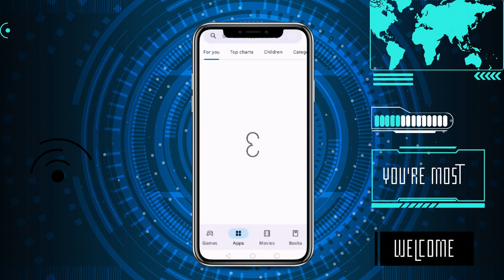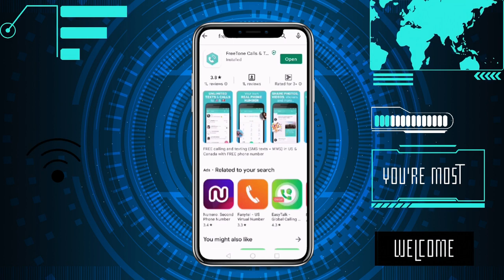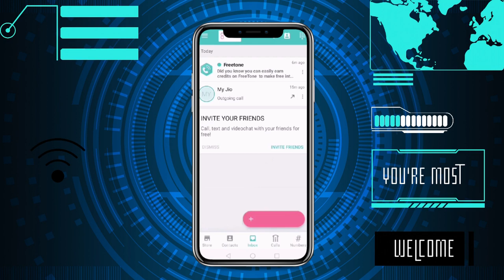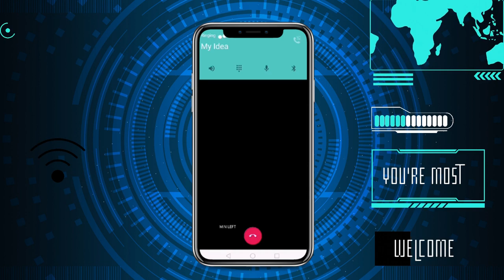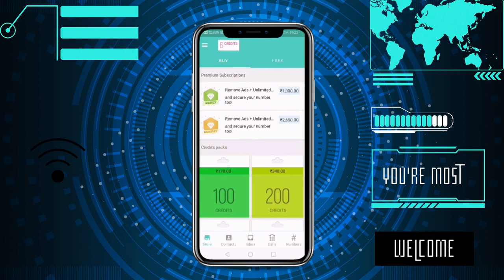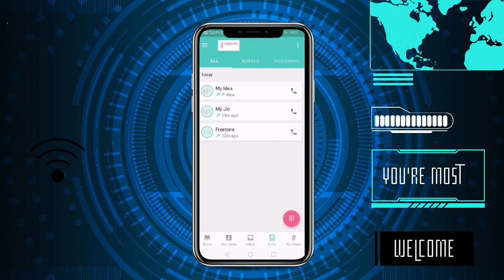Free calls without showing numbers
Hello friends how are you all hope you will be good If you are facing any setting or any problem in mobile then please go to the channel and comment on any video, I will definitely see your comment. Thanks.

Make free calls without showing numbers  @TECH SUPPORT HK
Free calls without showing numbers  @TECH SUPPORT HK ​
Technical support HK,
Techsupport HK,
make free calls online,
free me call kaise kare,
unknown number,
free call,
call anyone without phone number,
techsupport hk,
google adsense,
free call kaise kare,
free calling app,
free call app kese use kare,
how to call without showing number,
bina number ke call kaise kare free,
international calls for free,
vidIQ
vidIQ
vidIQ
vidIQ
vidIQ
free unlimited calls
vidIQ
bina number ki call kaise kare free
vidIQ
bina number ki call kaise kare free app

free unlimited calls,
jio free recharge
Technical support HK Techsupport HK